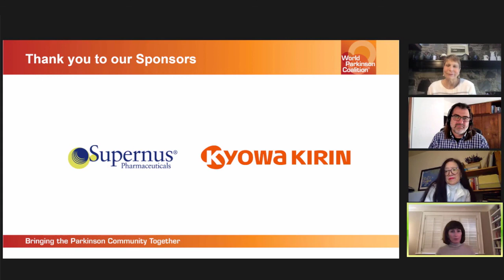Maintaining Closeness: Sexuality, Intimacy and the Ever-Changing Relationship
Date: Aired December 2021

Moderated by Julie Carter, RN, MN, ANP

Panelist: Marianne Matzo, PhD, APRN-CNP, AOCNP-Emeritus, ACHPN, FPCN, FAAN, Ken Hill and Jean Ward.

Summary: Care partners may feel the old Motown song, “You’ve Lost That Loving Feeling” has special meaning as they balance managing the responsibilities of caregiving with trying to maintain intimacy with their partners with PD.  This session identifies how PD motor symptoms can interfere with expressions of sexuality (ie. tremors, stiffness, dyskinesias, erectile dysfunction, decreased libido, hypersexuality).  Psychological features for PWP can also be problematic (apathy, depression, anxiety, changes in body image).  The care partner (CP) also experiences many changes and losses that can contribute to a loss of the sense of intimacy for a couple.  CPs may feel exhausted from increasing responsibilities at home. They, too, can suffer from depression and anxiety.  On top of all of that, there are lifestyle changes related to COVID 19 that add additional stressors. The PWP and CP with YOPD may grapple with somewhat different issues.  This webinar encourage an open discussion about a sometimes taboo topic.  Strategies are offered to help maintain closeness, whether it be important touching or sexual intercourse.